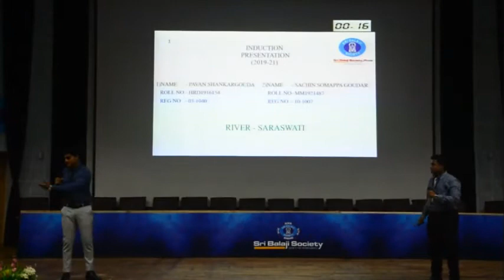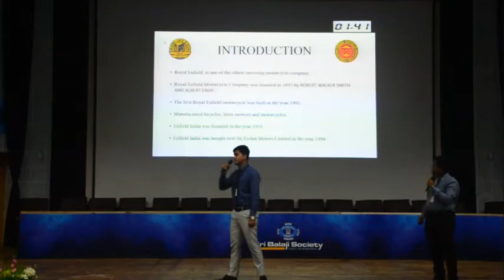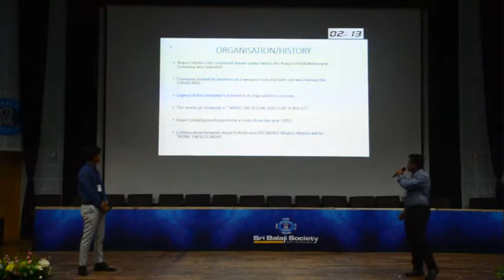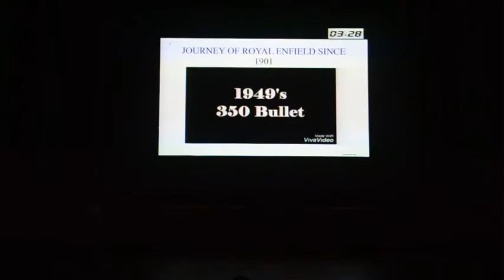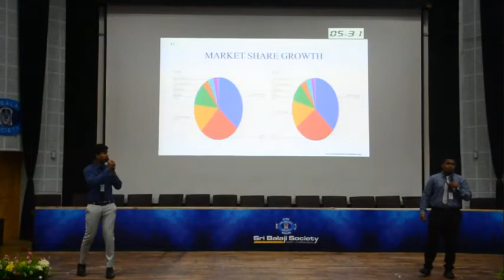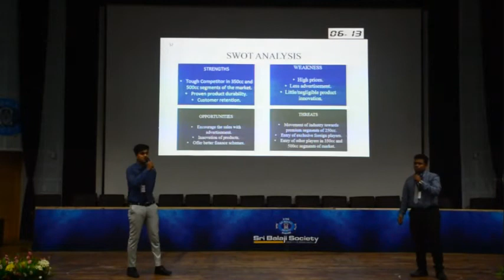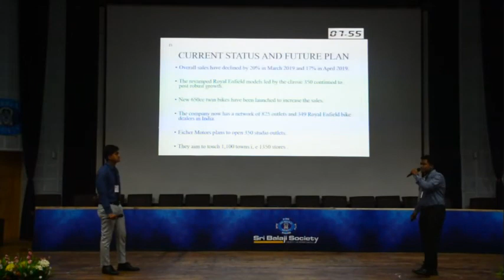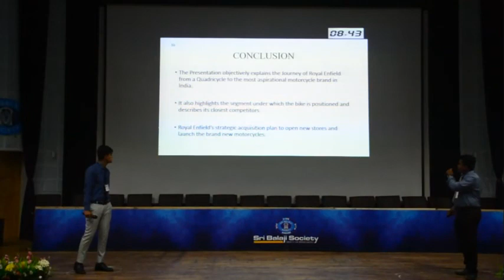Sri Balaji Society Induction presentation 2019 : Journey of ROYAL ENFIELD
Topic: JOURNEY OF ROYAL ENFIELD